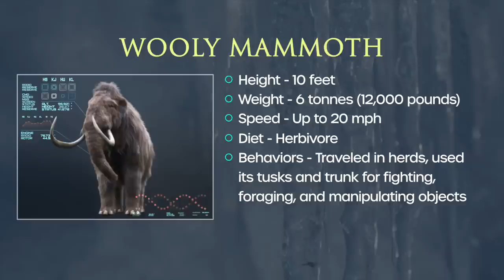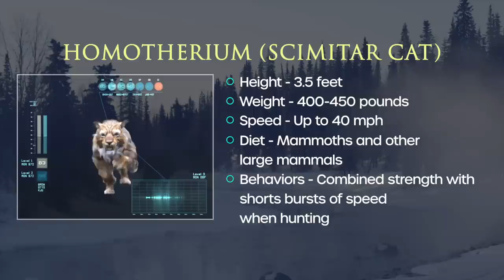Surviving During The Ice Age [15,000 Years Ago]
Join Forrest as he is propelled back in time and attempts to survive just as our early human ancestors did alongside some astounding and deadly prehistoric megafauna.

Would you watch a full YouTube series packed with jaw-dropping visuals and captivating insights into our prehistoric world like this? What prehistoric creatures would you like to see? 👇

00:00 Introduction
02:00 Prehistoric America
09:54 Outro